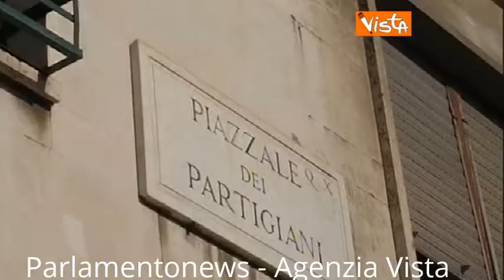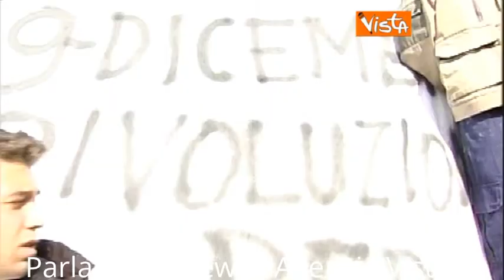09 12 13 REGIONI ROMA LA PROTESTA DEI FORCONI IMMAGINI